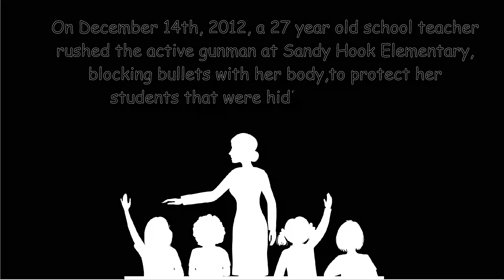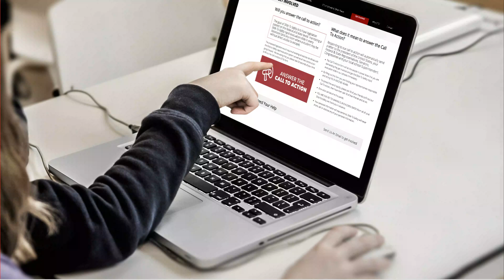Slide To Safety - Patented Rapid Evacuation Slide For Schools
Slide To Safety (STS) is a rapid evacuation system (RES) that will be used in emergency evacuations from multiple story buildings. (US patent #9056210).

Slide To Safety is a new invention that allows for rapid evacuation from multi-story buildings in all types of dangerous situations, whether it be fire, natural disasters, gas leaks, or an active shooter situation.

Using cutting edge technology that has been used successfully in the aviation industry for years, STS has taken that technology to another level. Our slides can and will be used in many different types of applications on a wide variety of buildings.

With our patented product, any user can activate the Slide To Safety rapid evacuation system and achieve full deployment within 6 seconds.

We believe the greatest product/idea is one that (a) solves a problem and (b) is simple to operate and use. Slide To Safety is exactly that product!

STS will be stored in a self-contained unit with two different mounting options, one for existing buildings, and one for new buildings.

Slide To Safety is deployed using compressed air canisters that run through aspirators. These aspirators let the slide pull in ambient air, thus giving STS the 6-second inflation time. STS is outfitted with Pressure Relief Valves that are activated when the slide has enough pressure to form a rigid structure.

Once deployed, STS will remain fully inflated until the unit is depressurized. After activation and deployment each unit must be inspected, deflated, and repackaged for reuse.